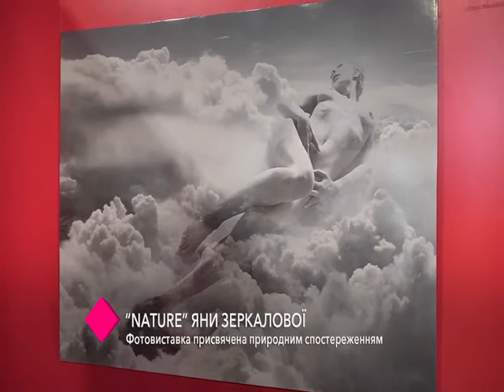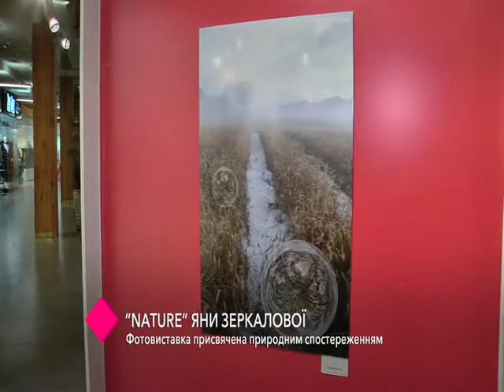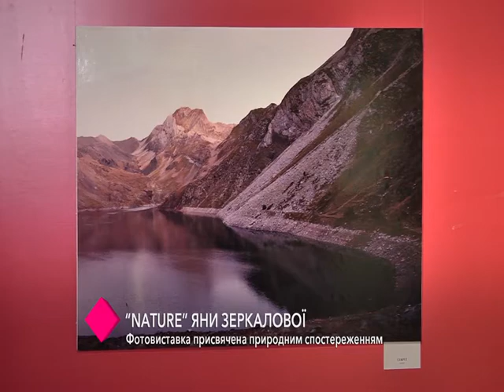"Nature": фотовыставка Яны Зеркаловой